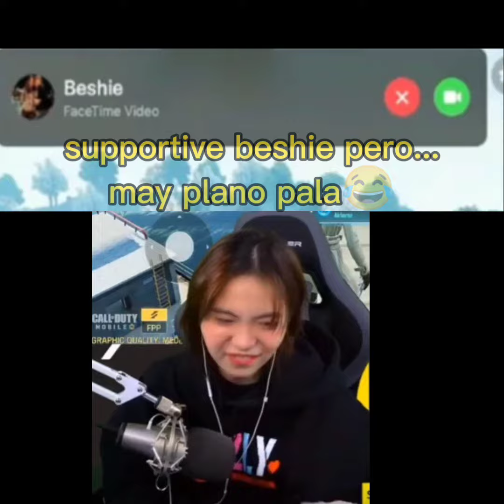NapakaSimple niya pero ang daming Gawa | Sharlene San Pedro